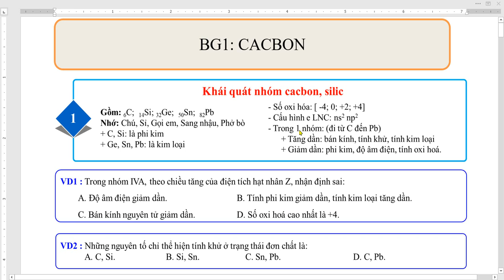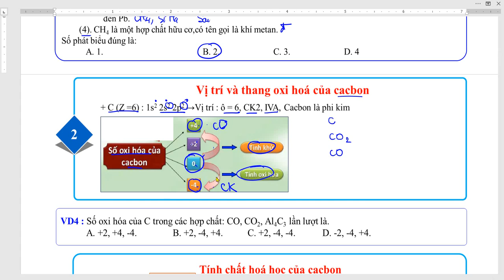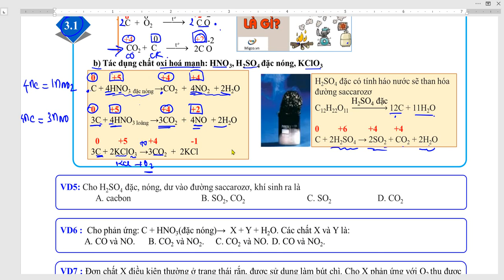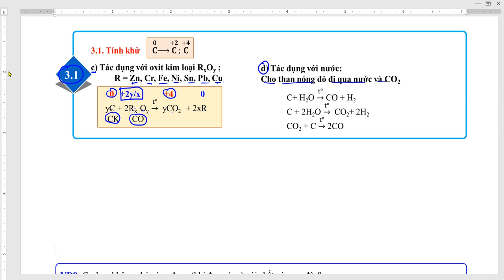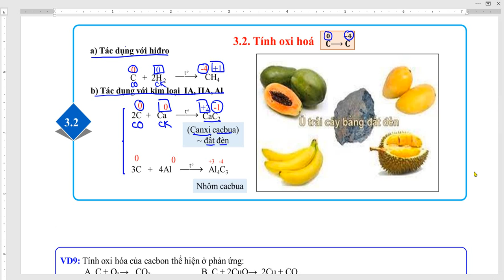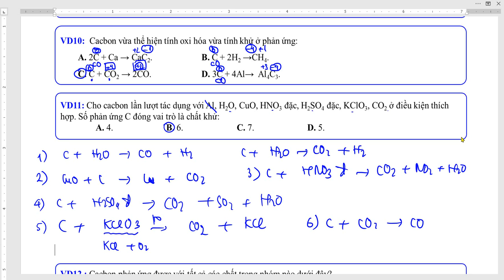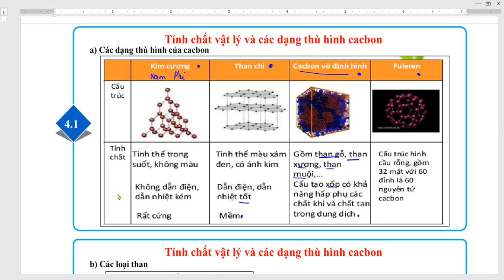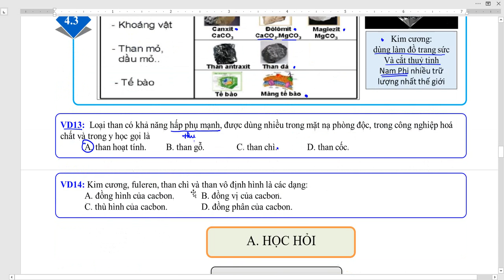H11 CD3 BG1